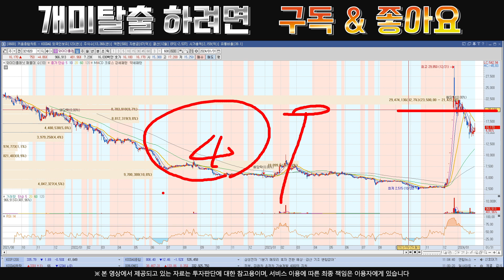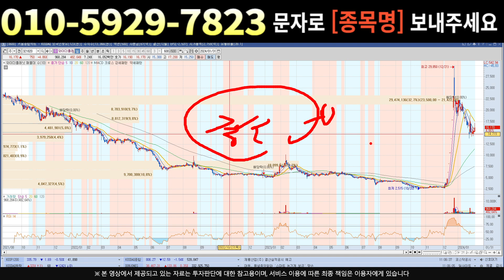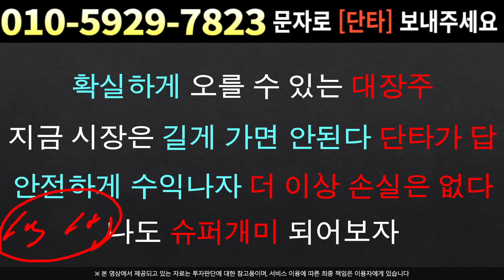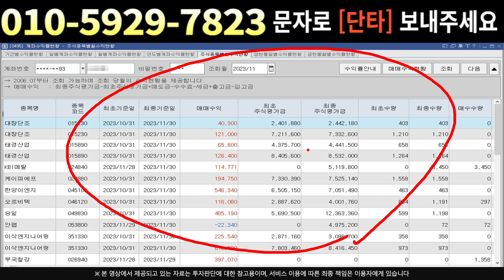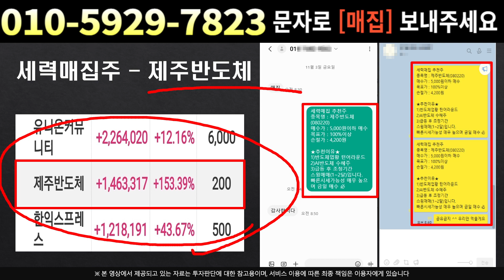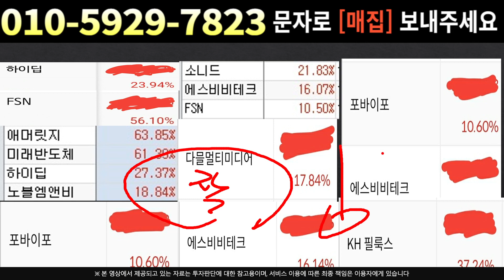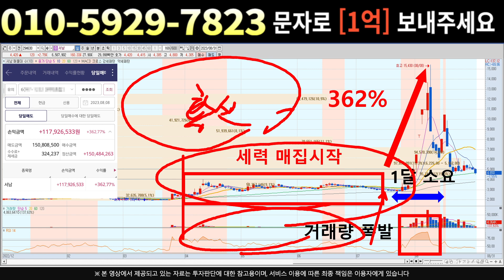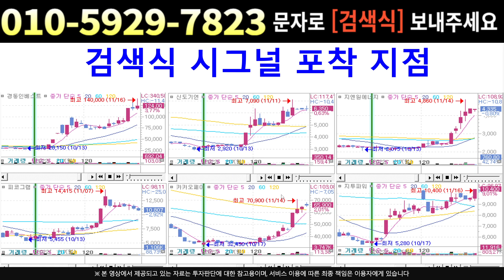[주식]와이더플래닛 - 주가향방 기업 방향성 추정 과연 내일은 어떻게 흐를까